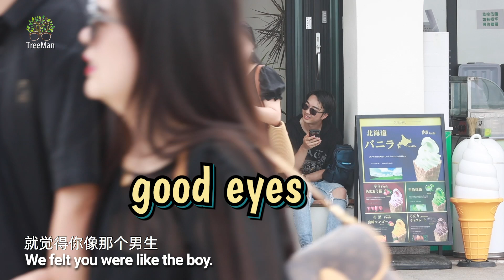Man Uses Vocal Fry to Ask Ways While Answers the Call in Dialect | Prank 当气泡音男生突然变声用方言接电话，小姐姐一脸震惊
How will people react when they hear the man's vocal fry turn into dialect?